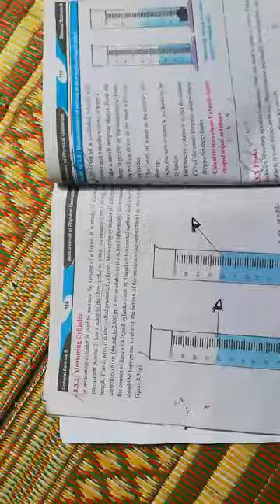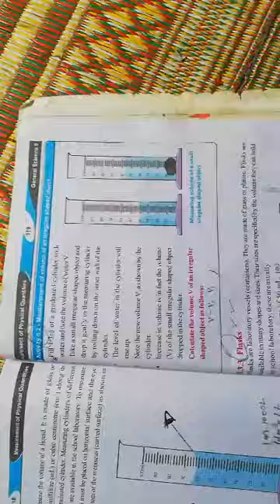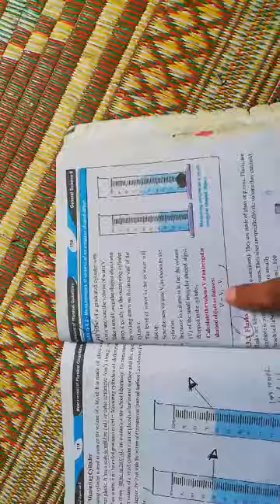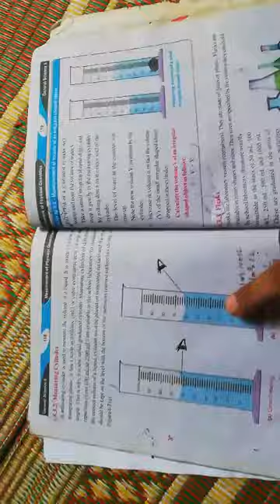Measuring cylinder, flask.